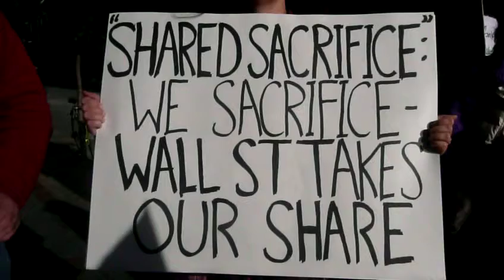Occupy Seattle ....99% is THE Majority!!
Politics and Goverments of massive hysteria!!